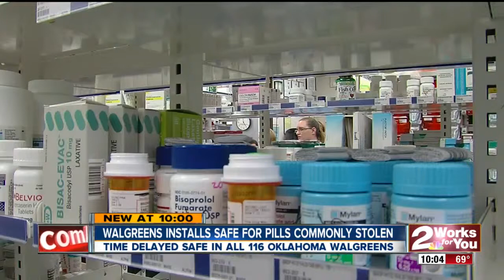Walgreens Installs Safes For Commonly Stolen Pills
2News Reporter Liz Bryant Finds Out How They Will Cut Down On Crime